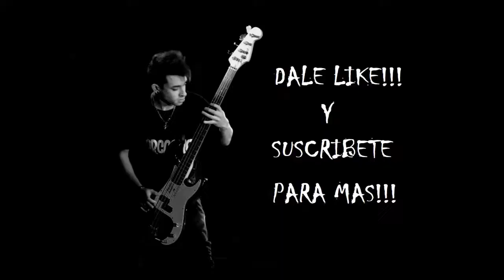La Renga - A Tu Lado Cover Bajo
LETRA:

Pobreza en los estómagos
Más pobreza en la cabeza
No queda nada a salvo de este gran error
El mundo sigue así
Tan terrible Y abrumado
Que sentirte a mi lado me hará mucho mejor
Saltemos este muro Y desaparezcamos, en un lugar seguro dejaremos el dolor.
No, no da refugio el cielo,
En una noche como hoy, de fuego,
Vaga tu alma en celo
En su trampa el cazador sereno va a estar esperándote
En esta soledad,
La que asila a tanta gente
El que salve su vida, la perderá
El mundo tan feliz, a su mal me ha acostumbrado
Que sentirme a tu lado me hará mucho mejor
Al fin seremos todos,
Después que sólo seas uno,
Es un arte muy difícil cuando domina el temor
El mundo tan hostil, nos lleva decapitados
Saltemos este absurdo y desaparezcamos
En un lugar sagrado dejaremos el dolor.